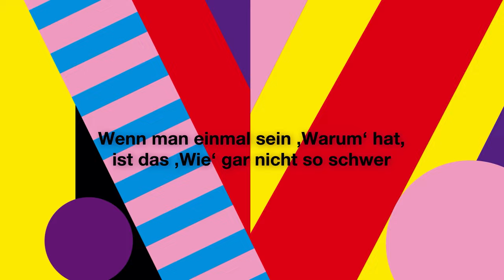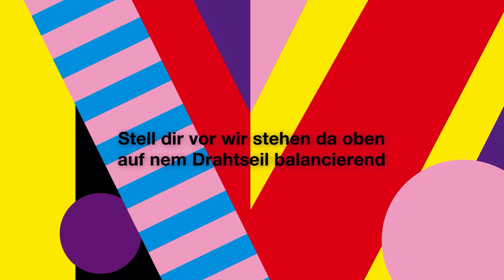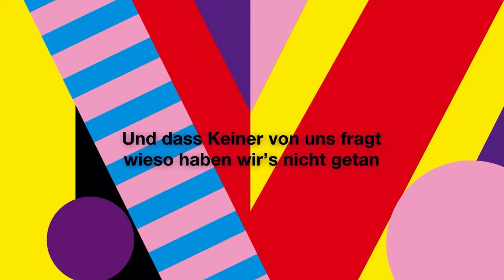Johannes Oerding - Plan A (Songpoeten Lyric Video)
Den neuen Song von Johannes Oerding "Plan A" - könnt ihr jetzt überall anhören

LYRICS:
Plan A
Wenn man einmal sein ‚Warum‘ hat, ist das ‚Wie‘ gar nicht so schwer
Steht in Grossbuchstaben klein da an der Wand
Wenn man nur einen Versuch hat, ist Plan B halt gar nichts wert
Ja, das Ziel ist klar und der Weg dahin bleibt spannend

Ich hab gehört wir sollen früher an Später denken
Doch wir wollen lieber später auf Früher trinken
Und dass Keiner von uns fragt wieso haben wir’s nicht getan

Wir haben einen Plan
Alles andere ist egal
Auch wenn wir uns verfahren
Weil sowas manchmal passiert

Vielleicht n and’rer Plan
Was wenn wir keinen hab’n?
Denn die Idee, von Plan B
Ist das Plan A funktioniert

Stell dir vor wir stehen da oben auf nem Drahtseil balancierend
und Fallen und Umdreh’n sind keine Option
Unter uns kein Netz nur Boden, doch uns kann gar nichts passieren
Denn das Ziel ist klar und den Weg, den find’n wir schon

Auch wenn wir uns verfahr’n